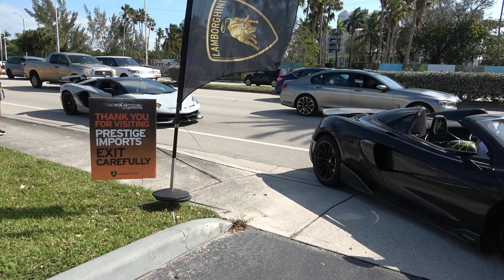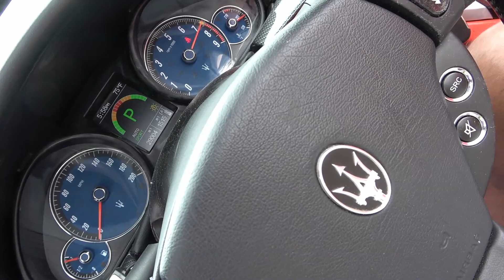Supercars Arriving Revving Accelerating Exotics & Espresso Best Supercar Event at Lamborghini Miami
Supercars Arriving Revving Accelerating Driving - Exotics and Espresso - The Best Supercar Event at Lamborghini Miami

Lamborghini Sian
Lamborghini Aventador SVJ
Lamborghini Ankonian
Lamborghini Aventador Tron LP-700
Lamborghini Egoista
Lamborghini Embolado SuperLeggera
Lamborghini Estoque
Lamborghini Gallardo SuperLeggera
Lamborghini Insecta
Lamborghini Madura
Lamborghini Murcielago SuperVeloce
Lamborghini Reventon
Lamborghini Sesto Elemento
Lamborghini Veneno

Big thanks to Prestige Imports - Lamborghini Miami for helping make this video!

You Liked the video? Click the 'like' button, and subscr